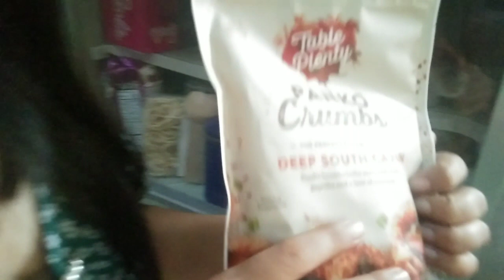shopping on my parents